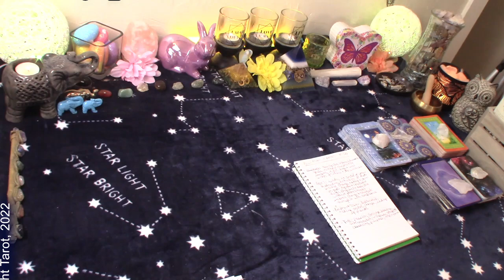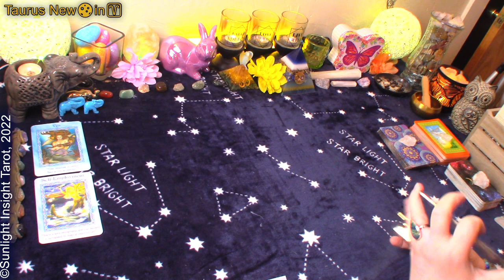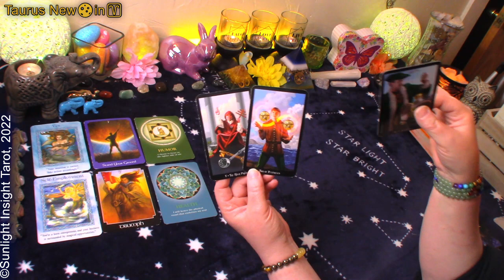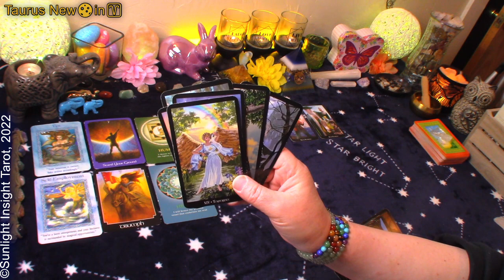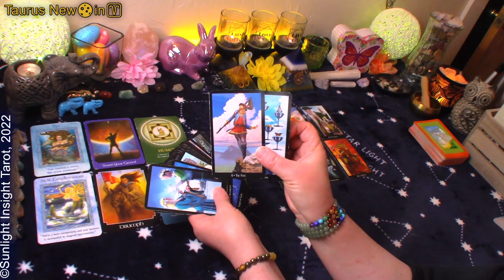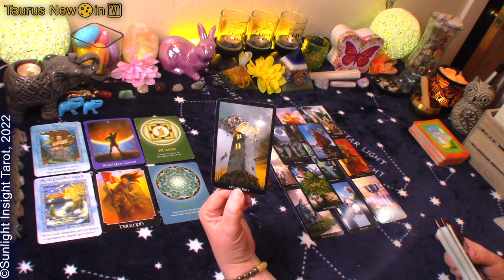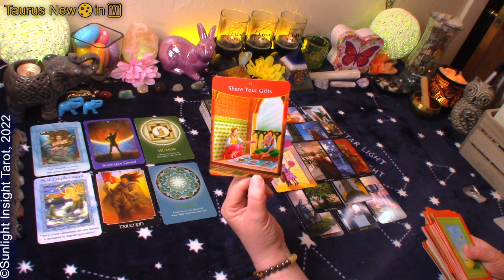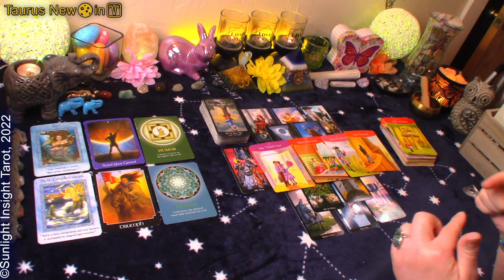Taurus Tarot💚It's A Yes!👍Your Time To Rise Triumphantly!🎆& New/Returning Love Is Here!😍April New🌑in♈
Taurus April 2022 New Moon in Aries Tarot Oracle Reading. Look at all energies and advice/guidance from the universe/spirit. This is a general collective tarot reading for Taurus Sun, Moon, Rising and Venus.🙏

⌛TIMESTAMPS⌛
0:00 Taurus April 2022 New Moon in Aries
1:52 Taurus April 2022 New Moon in Aries Oracle Reading
6:40 Taurus April 2022 New Moon in Aries Tarot Reading

Mary F.

Psychic Tarot Oracle
Soul’s Journey Oracle
The Answer is Simple Oracle
Witches Tarot
Celtic Tarot
Golden Universal Tarot
-10" Selfie Ring Light w Tripod Stand & Cell Phone Holder